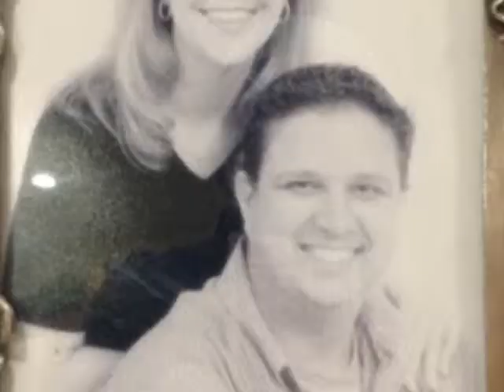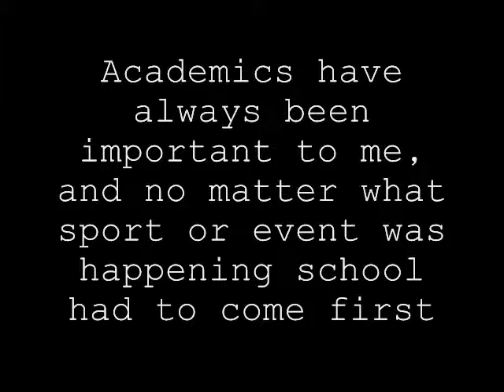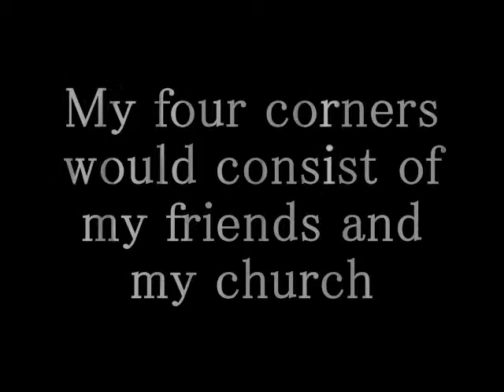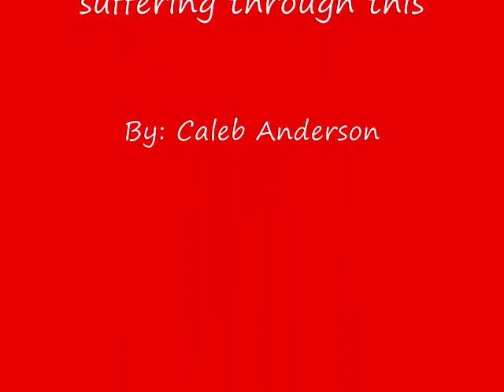Caleb Anderson senior exit project